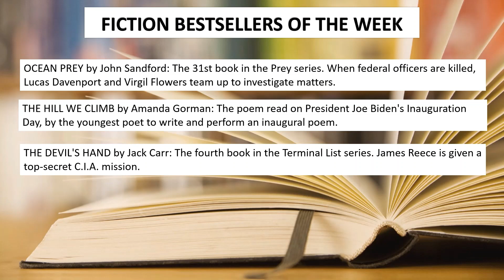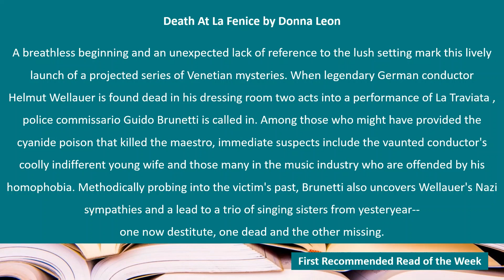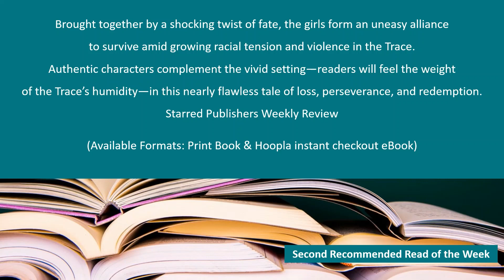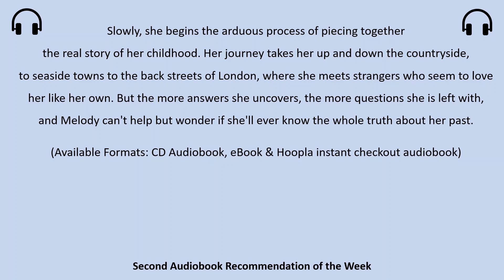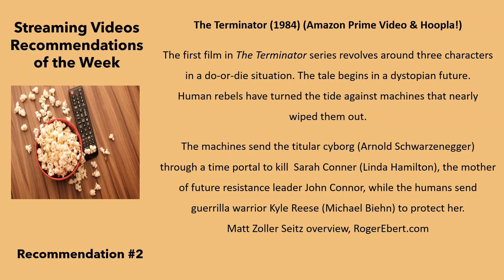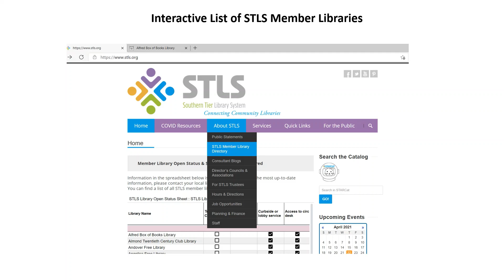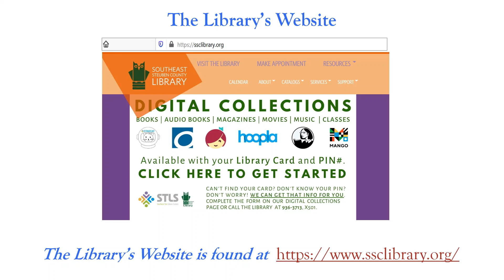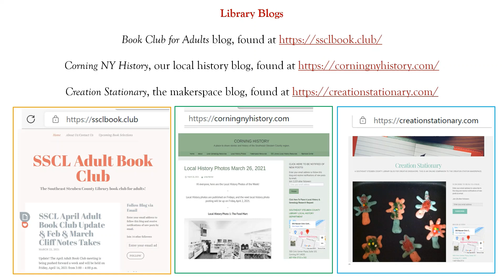Library Connections April 23, 2021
Library Connections is a short weekly videocast, hosted by SSCL librarian Linda Reimer. Linda will offer tips on eBooks, videos and audiobooks for your enjoyment, sprinkle in a little humor, and offer a tech tip of the week, all in about 20-30 minutes. Join Linda and get connected to your next read! Each week the newest video will premiere an 1:00PM on Friday afternoon. See this week’s Library Connections, and every past week’s show, here on the Library’s YouTube channel.